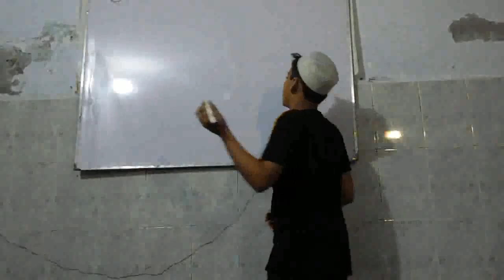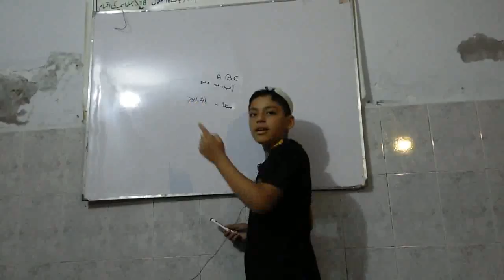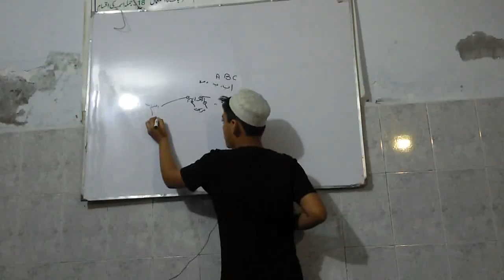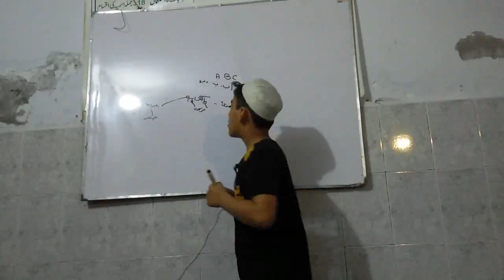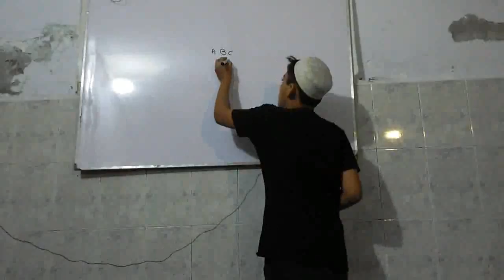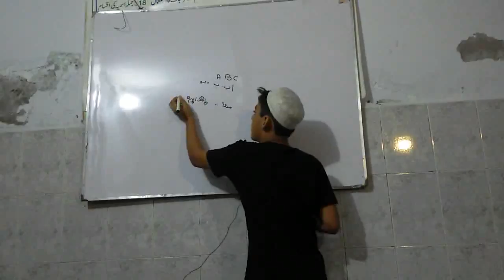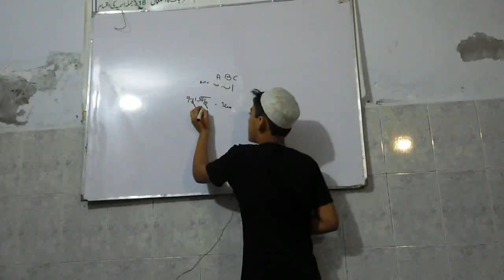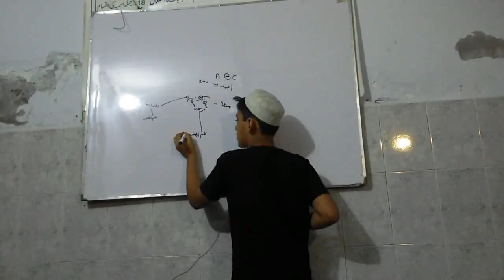1P66 Esam bilehaz Harkat aur Erab by Mr. Suleman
Arabi Grammar Workshop by Quri Habib Ul Rehman